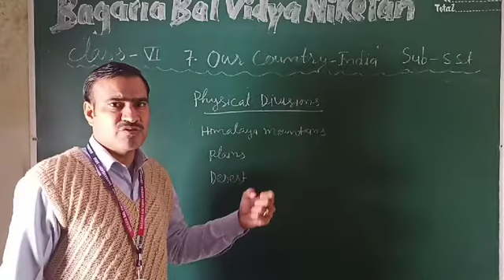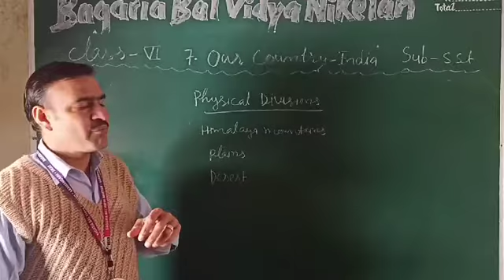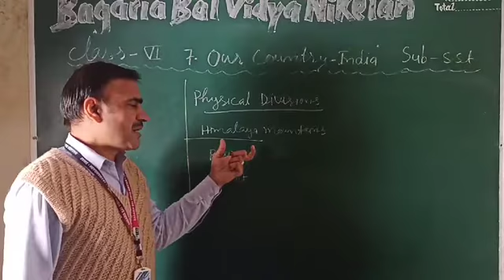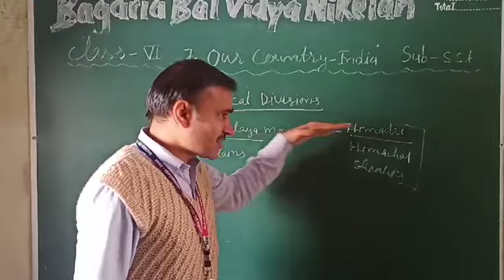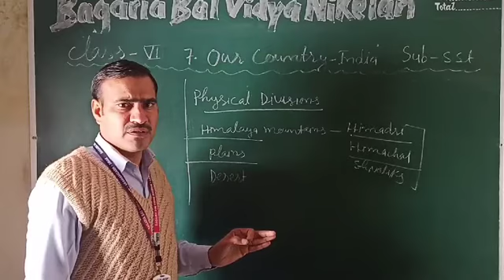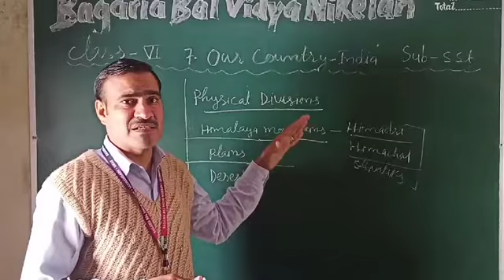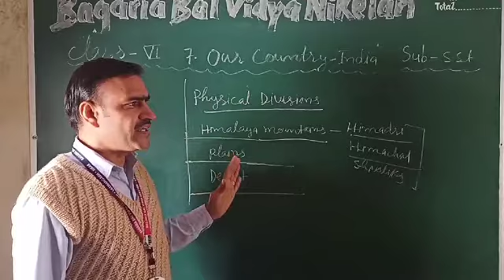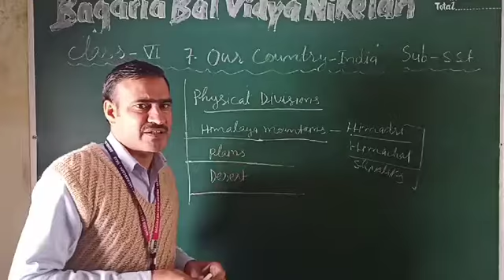Class VI Sst : Physical division